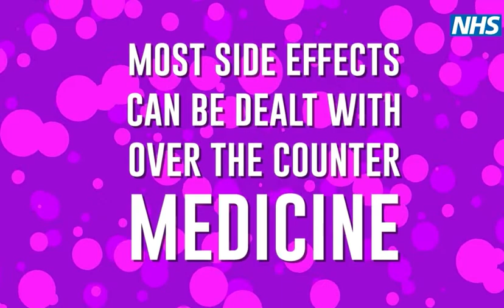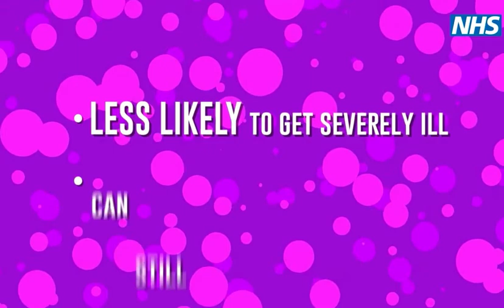COVID Vaccine Advice from Love Island star Priya Gopaldas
Fifth-year medical student Priya Gopaldas, who appeared in the most recent series of the reality show, is joining forces with Dr Emeka Okorocha, of BBC3’s Junior Doctors: Blood, Sweat And Tears fame.